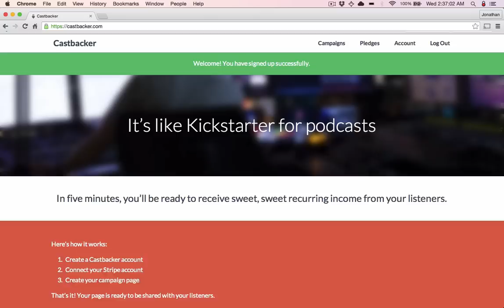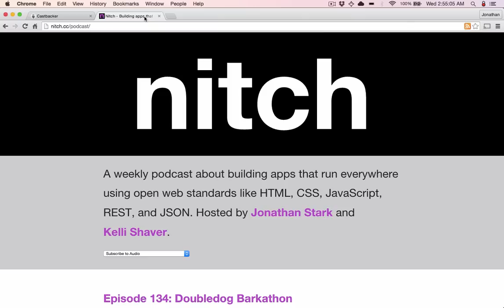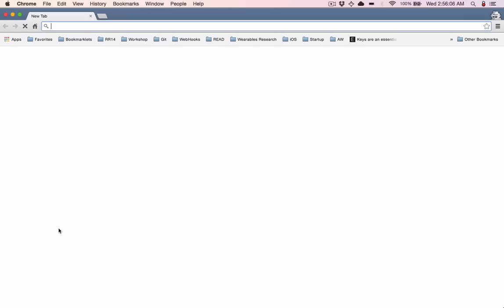Castbacker Overview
Castbacker is like Kickstarter for podcasts. It's the best way for listeners to quickly, easily, and securely support their favorite podcasts.